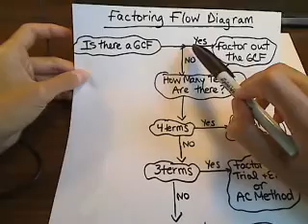Factoring Flow Diagram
To learn more from Melissa including full lectures and homework support go